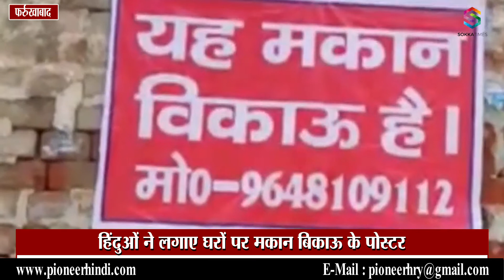UP: Farrukhabad में हिंदुओं ने लगाए घरों पर मकान बिकाऊ के पोस्टर, जानिए पूरा मामला क्या था ?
फर्रुखाबाद में मुस्लिम बाहुल्य ग्राम पतोंजा में हिंदू समाज के लोगों ने आरोप लगाया है कि उन्होंने दबंग मुस्लिमों के उत्पीड़न से तंग आकर अपने-अपने घरों के बाहर मकान बिकाऊ के पोस्टर लगा दिए हैं. बता दें, जहानगंज थाना क्षेत्र के गांव पतोंजा में अधिकतर मुस्लिम आबादी है. हिंदू समाज के कम परिवार रहते हैं. वहीं, बीते 7 अगस्त को गांव के मेडिकल स्टोर चला रहे मान सिंह यादव से मुस्लिम युवक नदीम का विवाद हो गया था. जिस पर दबंगों ने मान सिंह के घर में घुसकर मारपीट व महिलाओं से छेड़छाड़ की थी. इस संबंध में कमालगंज थाने में मुकदमा मानसह द्वारा पंजीकृत कराया गया था.

In the Muslim-dominated village of Patonja in Farrukhabad, members of Hindu society have alleged that they have put up posters of houses for sale outside their respective homes, fed up with the harassment of domineering Muslims. Let us tell you, there is a majority of Muslim population in the village Patonja of Jahanganj police station area. Fewer families live in Hindu society. At the same time, on August 7, Muslim youth Nadeem had a dispute with Man Singh Yadav, who was running the medical store of the village. On which the bullies entered Man Singh's house and molested women. A case in this regard was registered by Mansah at Kamalganj police station.

Farrukhabad Hindus put up posters of houses for sale
farrukhabad
stir in administration
Police negligence in the matter
house for sale poster
Hindu society
Muslim-dominated village of Patonja in Farrukhabad
domineering Muslims
posters of houses
majority of Muslim population
Muslim youth Nadeem
Fewer families live in Hindu society
bullies entered Man Singh's house
molested women
Mansah at Kamalganj police station
villagers agreed
Local MLA Nagendra Singh Rathore